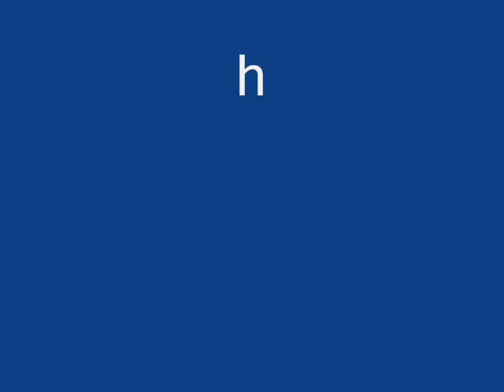Facebook Status Updates = YHL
About facebook status crybabies.
Facebook 'status' updates are often annoying, why do we want to know that you drank way too much last night and have an exam today. These 'complexities of life' just aren't news, we don't care, you have lost. Have a nice day.